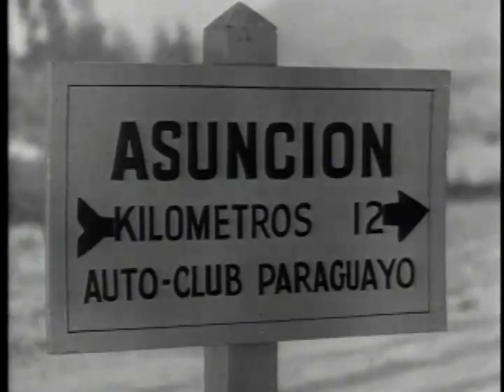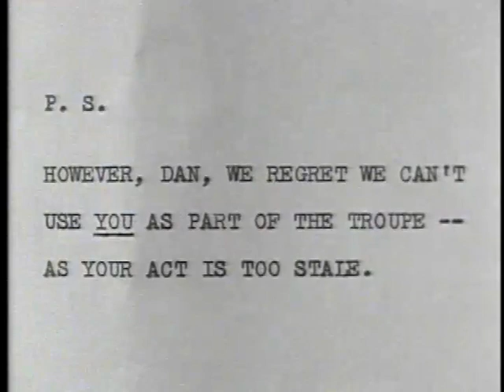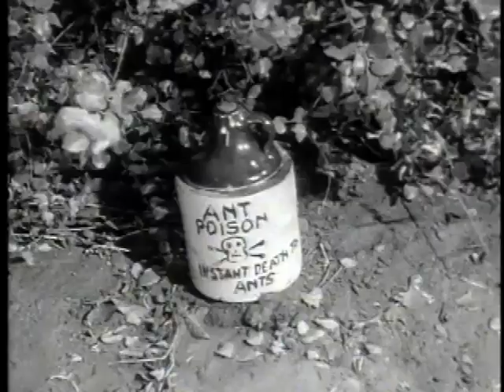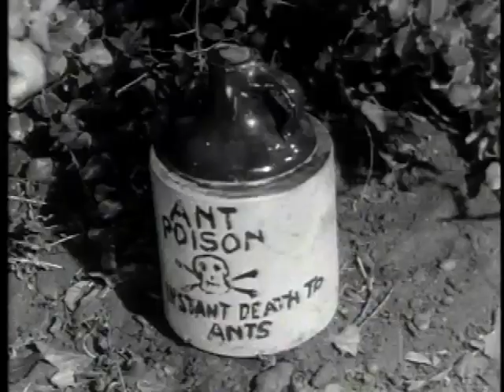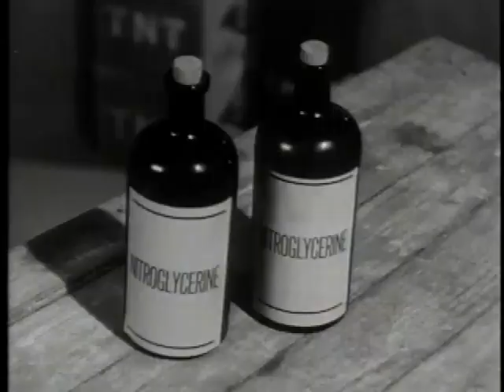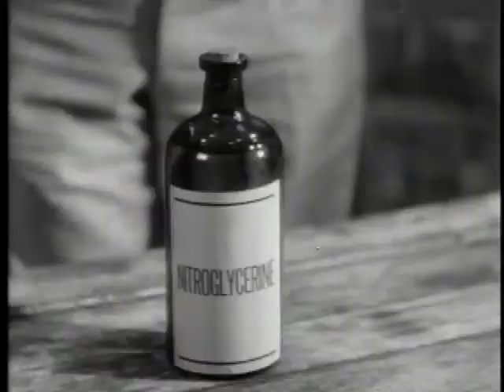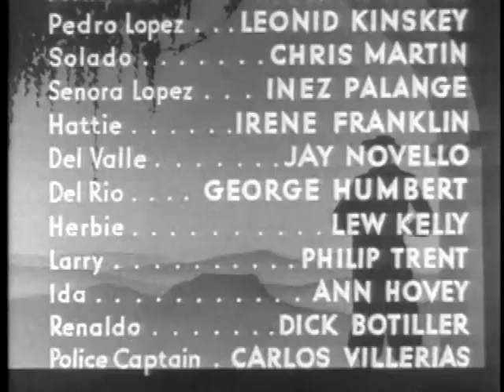Flirting With Fate 1938 Merto Goldwyn Mayer American Film Comedy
Flirting with Fate is a 1938 American comedy film directed by Frank McDonald and written by Joseph Moncure March, Charlie Melson and Ethel La Blanche. The film stars Joe E. Brown, Leo Carrillo, Beverly Roberts, Wynne Gibson, Steffi Duna, Charles Judels and Stanley Fields. The film was released on December 2, 1938, by Metro-Goldwyn-Mayer.

Plot:
A show troupe, led by Dan Dixon (Joe E Brown) and traveling in a trailer, is stranded in Paraguay. Dan is all set to be booked in the theatres controlled by Don Luis Garcia until the latter discovers Dan is the man who caused him much trouble in a muddy incident on the highway. Things go from bad to badder when local bandito Sancho Ramirez (Leo Carrillo) falls in love with one of the show girls, Charlita (Steffi Duna). Also stars Beverly Roberts Directed by Frank McDonald. Released in 1938. This was Joe E Brown's final film for David L Loew Productions.

Cast:
Joe E. Brown as Dan Dixon
Leo Carrillo as Sancho Ramirez
Beverly Roberts as Patricia Lane
Wynne Gibson as Bertha
Steffi Duna as Carlita
Charles Judels as Don Luis Garcia
Stanley Fields as Fernando
Leonid Kinskey as Pedro Lopez
Chrispin Martin as Solado
Inez Palange as Señora Lopez
Irene Franklin as Hattie
Jay Novello as Manuel Del Valle
George Humbert as Del Rio
Lew Kelly as Herbie
Phillip Trent as Larry
Ann Hovey as Ida
Dick Botiller as Renaldo
Carlos Villarías as Police Captain

Public domain note:
Unknown

Amerika film فيلم امريكا amerikako filma अमेरिका फिल्म amerikai film film americano filme america ਅਮਰੀਕੀ ਫਿਲਮ Америка фильм 美国电影 美國電影  americký film amerikansk film αμερικάνικη ταινία film o Ameryce אמעריקע פילם Amerik fim film américain amerika film amerikansk film Film Noir Old timey Movie popcorn Old movie Retro movie